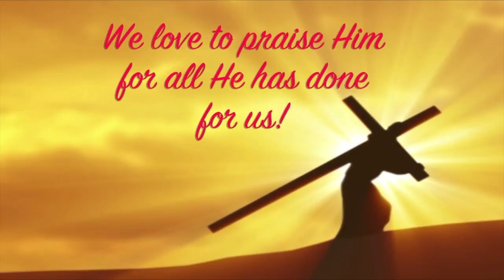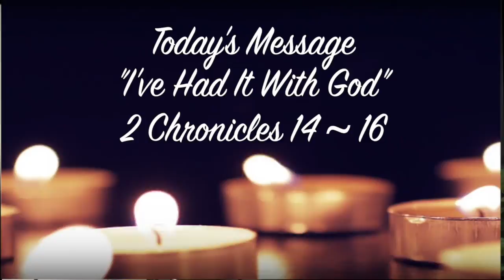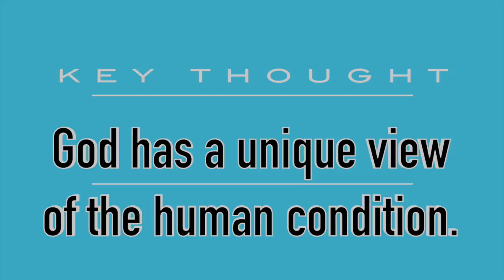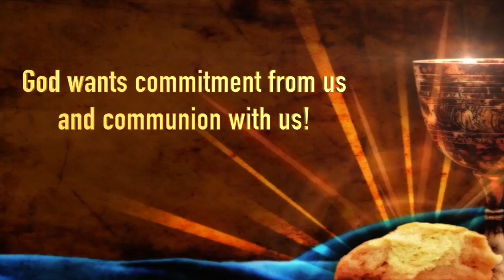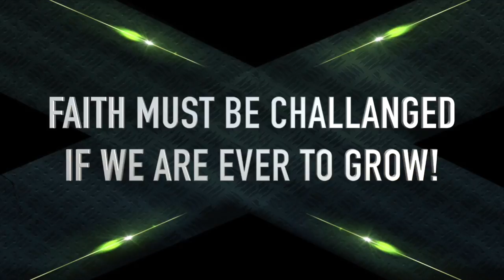Ive Had It With God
This video is about the struggles that we face as we encounter faith challenges. The message is based in the experiences of an OT King of Judah. Come join in on the message. Perhaps you might find yourself in similar times of struggle. There is a Word from the Lord!